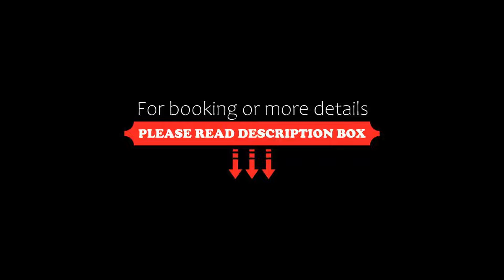TUI MAGIC LIFE Calabria Private Lodge, Pizzo, Italy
About Property:
You're eligible for a Genius discount at TUI MAGIC LIFE Calabria Private Lodge! To save at this property, all you have to do is sign in.
This property is 5 minutes walk from the beach. Located in Pizzo, 1.7 km from Lido Pescespada, TUI MAGIC LIFE Calabria Private Lodge provides accommodation with a restaurant, free private parking, a seasonal outdoor swimming pool and a fitness centre. The accommodation offers a private beach area and water sports facilities, as well as...
Property Type: Hotel
Address: Contrada Difesa II, 89812 Pizzo, Italy
Searching For
1. TUI MAGIC LIFE Calabria Private Lodge - Pizzo - Italy
2. TUI MAGIC LIFE Calabria Private Lodge - Pizzo - Italy Address
3. TUI MAGIC LIFE Calabria Private Lodge - Pizzo - Italy Rooms
4. TUI MAGIC LIFE Calabria Private Lodge - Pizzo - Italy Amenities
5. TUI MAGIC LIFE Calabria Private Lodge - Pizzo - Italy Offers and Deals
Audio Credit:
Track Title: Subway Dreams
Artist: Dan Henig